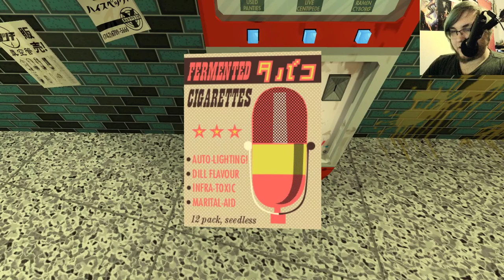Jazzpunk- Part 3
Happy France Liberation Day! Jazzpunk continues.